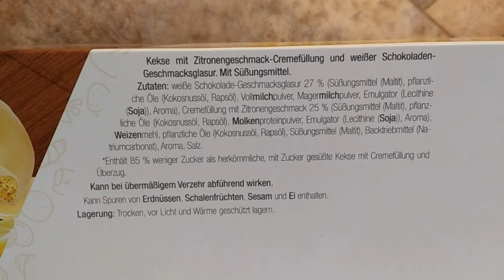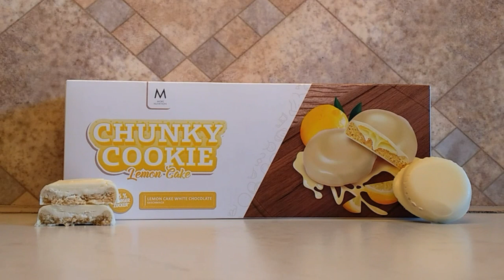Taste-Test- More Nutrition Chunky Cookie 🍋 Lemon Cake 🍋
(selbst bezahlt)

Welche Cookie Sorte sehr ihr noch im Dauersortiment?